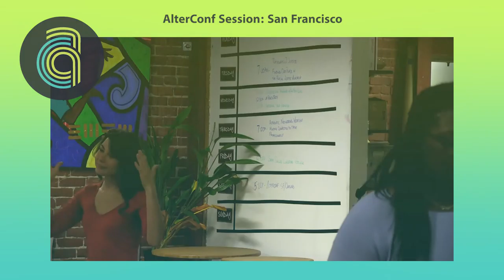AlterConf San Francisco 2015 - Increasing Diversity... by Shola Oyedele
Increasing Diversity - The Billion Dollar Opportunity

Less than 2 years ago a16z invested $15M into RapGenius and I thought, "I would have never thought of creating a website to translate rap lyrics." It was a service I largely didn’t need. I’m not a Hip-Hop expert but most rap lyrics reference elements of the black community, culture and livelihood, a scene I’m tremendously familiar with. It made absolute sense that it’d never appear to me as a problem that needed to be solved, which led me to wonder, What problems are there in the world that the African-American and Latino experience and perspective privy us to? How can our unique experiences and background shape our understanding of technological innovation? Similarly, Tristan Walker made a big splash into the tech startup scene last year with his newest product, Bevel. His earliest critics couldn’t find value in something as simple as a razor but through Tristan’s perspective, there was nothing on the market that targeted and solved the haircare problems of men of color, men who typically have curly and kinky hair. Like the founders of RapGenius, Walker and minorities like him bring a unique perspective, also one that presents a huge business opportunity. With the African-American buying power already at $1 trillion and the population of people of color in the United States steadily growing, the simple diversification of Silicon Valley would be a game changer.